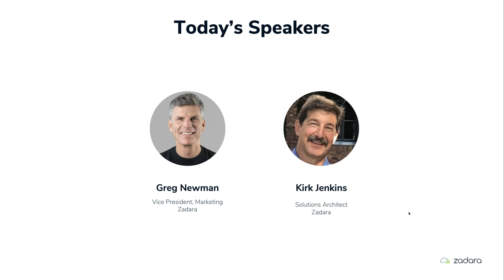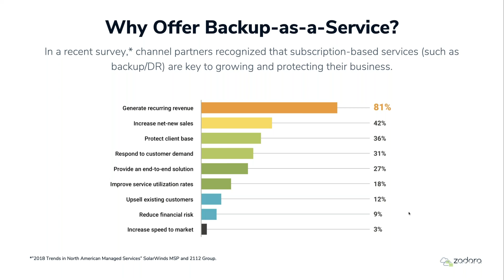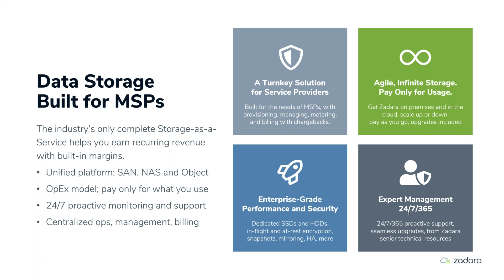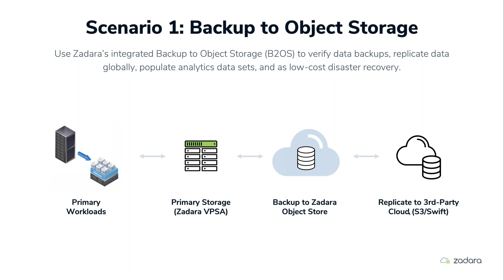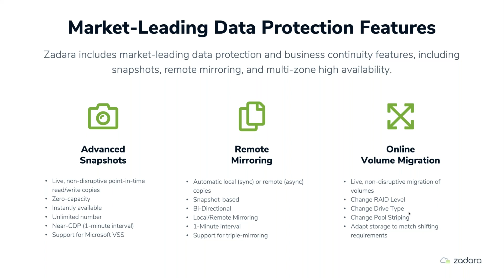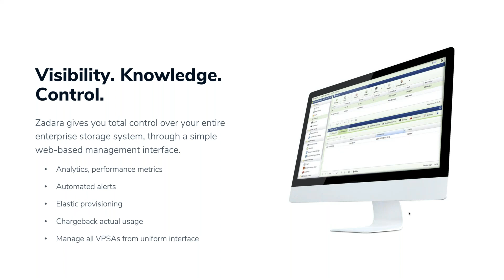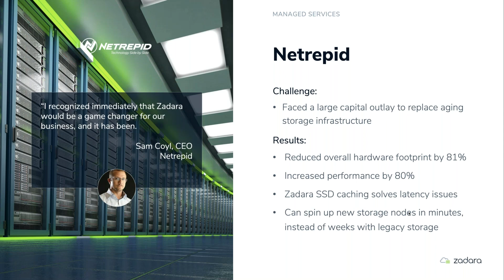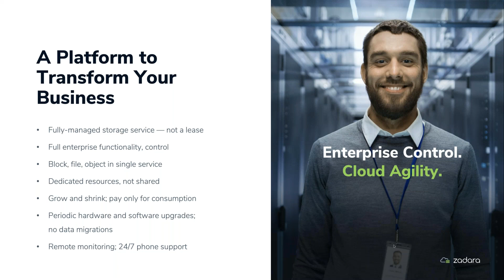[webinar] Backup as a Service Built for MSPs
Zadara is zero-risk enterprise cloud storage. We help organizations
eliminate the technical, operational and financial risks associated with
enterprise data storage, by providing industry-leading enterprise data
storage solutions as a fully-managed service, with a 100%-uptime
guarantee and consumption-based pricing. Zadara uses a combination of industry-standard hardware and patented Zadara software to deliver the power of enterprise-class data storage and management — with the convenience of the cloud. Any data type. Any protocol. Any location.

Zadara is available via public clouds, managed service providers, data
centers, colocation partners, and on premises in customers' data centers.